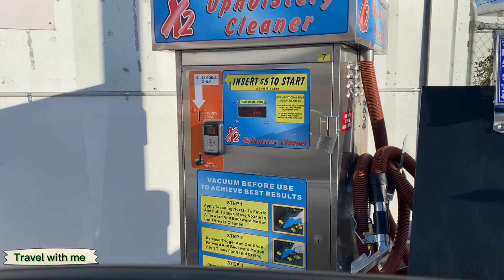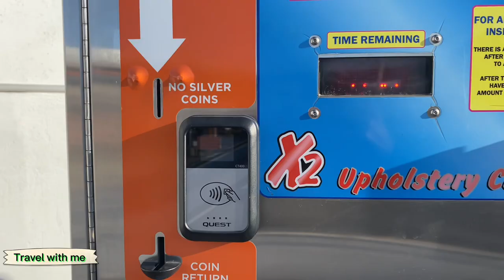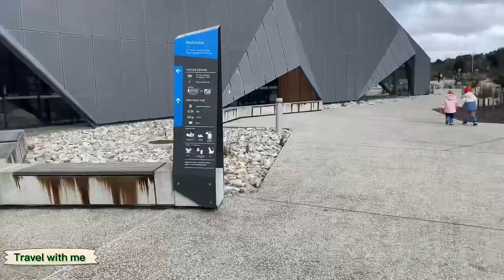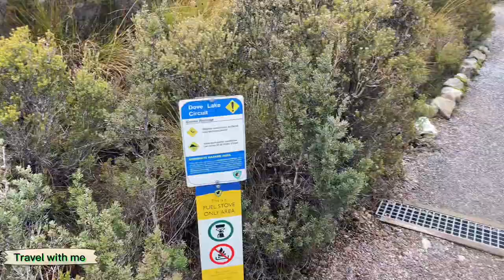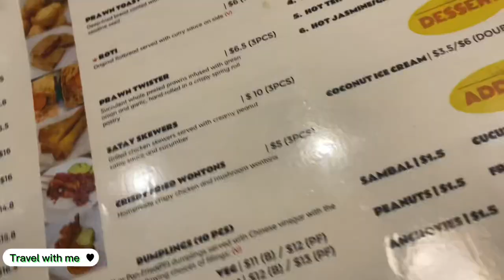Why moving to China? Cradle Mountains Trip|Was the Trip worth it?|Travel and lifestyle blogging